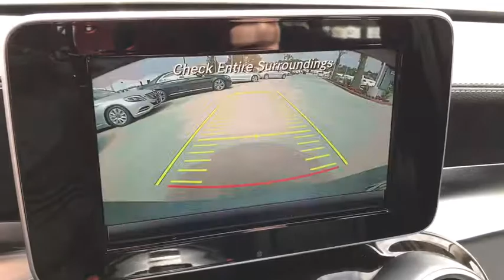2015 Mercedes-Benz C-Class El Cajon, CA P2593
2015 Mercedes-Benz C-Class

Nice car. Palladium silver with the black interior and it's nicely equipped with the premium 1 package, luxury package, rearview camera, 18 inch rims, blind spot assist, navigation pre wired, LED headlamps, heated seats and much more.This car is now certified pre-owned and under manufacturers warranty until 9/24/2020 with unlimited miles in effect.We promise that you'll enjoy your experience with Mercedes-Benz of El Cajon. Whether you live 5 miles away or 500 miles away, you will receive a level of service never experienced before. If you live out of the area, we'll gladly pick you up at the San Diego International Airport or alternatively, buy in comfort and we'll deliver this vehicle to your doorstep.